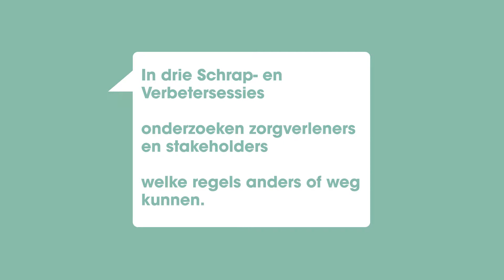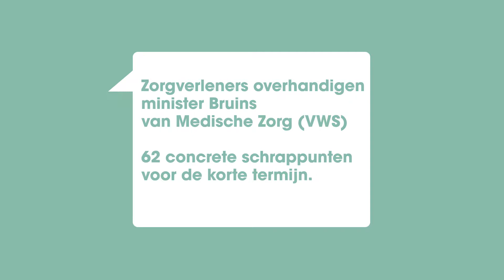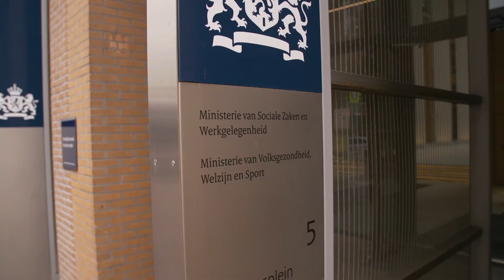Schrapsessies en overhandigen 62 schrappunten aan VWS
Direct verschil maken voor patiënt en zorgverlener. Met dat doel stelden medisch specialisten, huisartsen, verpleegkundigen, fysiotherapeuten, apothekers, psychiaters en wijkverpleegkundigen hun eigen schrappunten op. Dat deden ze tijdens schrap- en verbetersessies in samenwerking met verzekeraars, beroepsverenigingen en toezichthouders. Minister Bruins voor Medische Zorg ontving de schrappunten op 27 maart 2018.